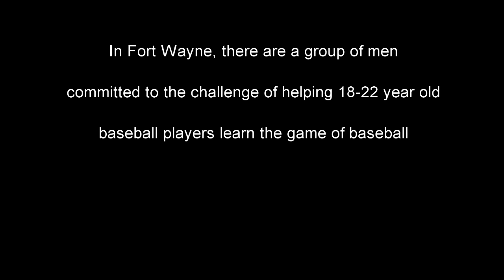Purdue Fort Wayne Coaches Show Season 2 ep 3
Coach Birely interviews Brian Skelton and Brian is ambushed by the unicorn at the end of his interview